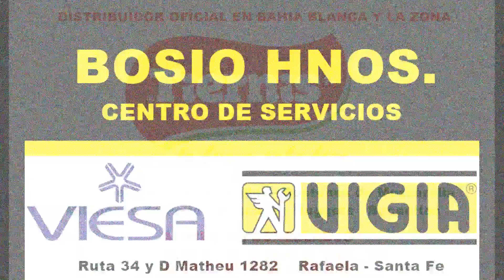GRUPO MB LA GRAN FINAL FECHA 9 MIDGET DEL LITORAL 04-03-2023.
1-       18         GARCIA MARIANO         16     4:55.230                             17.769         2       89,144        ALTOS DEL CHIPIO
   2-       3          PENEZONE JAVIER        16     4:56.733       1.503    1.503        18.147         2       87,287        Sunchales
   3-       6         MAUTINO EUGENIO         16     4:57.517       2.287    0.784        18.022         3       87,893        RAFAELA
   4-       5           FRANCO MATIAS         16     4:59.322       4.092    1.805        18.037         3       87,819        PORTEÑA
   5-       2           FILIPPI HERNAN        16     5:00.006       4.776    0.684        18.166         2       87,196        FREYRE
   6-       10        MOLARDO CRISTIAN        16     5:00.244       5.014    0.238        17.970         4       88,147        MORTEROS
   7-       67        BONOMO AGUSTIN          16     5:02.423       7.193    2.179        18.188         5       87,090        VILLA SAN JOSE
   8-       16          GARCIA MARCOS         16     5:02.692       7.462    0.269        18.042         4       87,795        ALTOS DEL CHIPIO
   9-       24        PERETTO RODRIGO         16     5:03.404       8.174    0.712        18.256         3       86,766        SUSANA
   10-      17        TORASSA EMILIANO        16     5:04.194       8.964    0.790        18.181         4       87,124        MORTEROS
   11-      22           Felippa Nicolas      16     5:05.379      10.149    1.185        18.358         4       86,284        PORTEÑA
   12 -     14         GARCIA EZEQUIEL        16     5:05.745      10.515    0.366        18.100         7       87,514        ALTOS DE CHIPION
   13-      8           ZBRUN GONZALO         16     5:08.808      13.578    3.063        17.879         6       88,596        RAFAELA
   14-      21           ZBRUN LUCAS          16     5:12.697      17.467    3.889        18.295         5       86,581        RAFAELA

  No clasificado (75% = 12 Vueltas)
          19          BACCI MARIANO           5     1:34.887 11 Vueltas 11 Vueltas       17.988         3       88,059        CORDOBA
          46           PLATINI TOMAS          3     1:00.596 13 Vueltas 2 Vueltas        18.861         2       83,983        RAFAELA